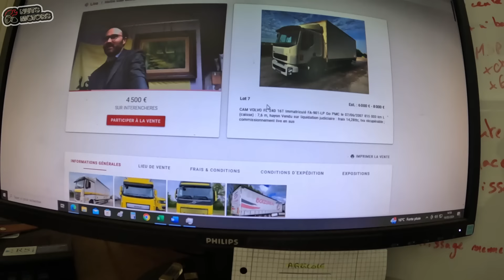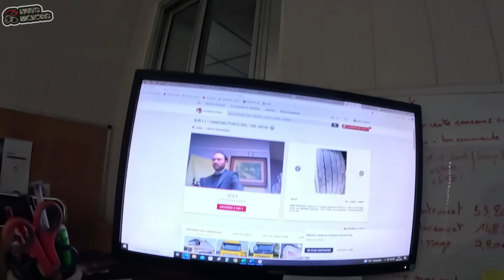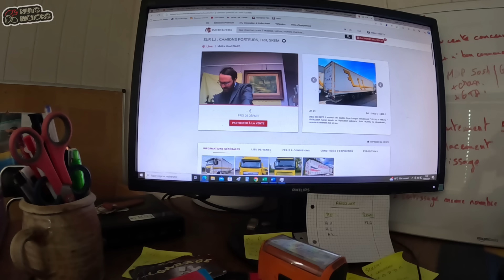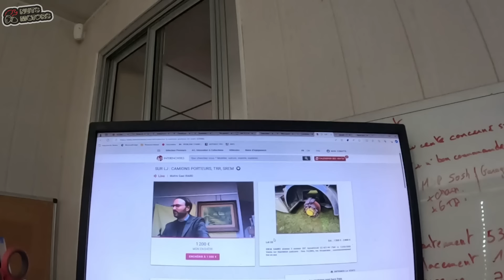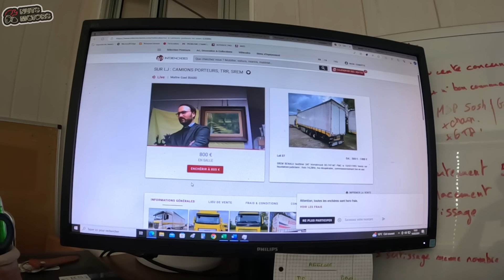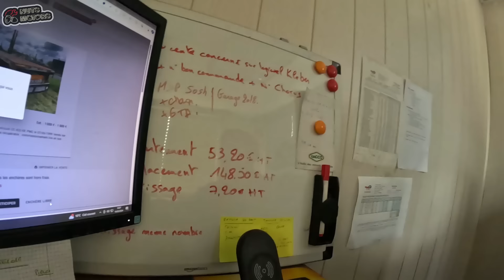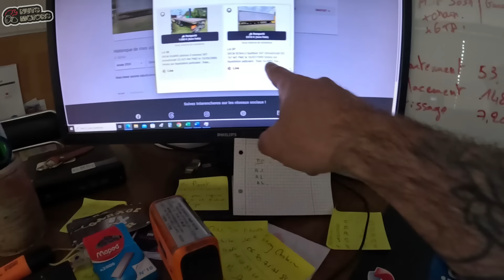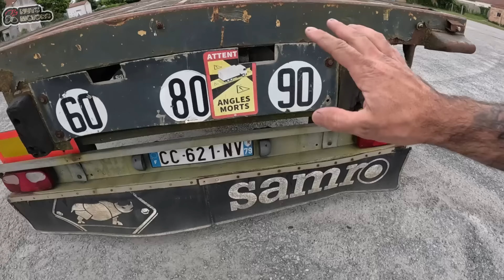J’ACHÈTE 2 SEMI AUX ENCHÈRES !!!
Bienvenue dans ces enchères publique, aujourd’hui c'est Maitre Couille qui officie ! Préparer liquides, chèques et carte bleu, ça va bien se passer !!!
Je vous fait découvrir le monde des enchères,  mélange de stresse et d'envie, mais je les ai eu ces b***rds !! Ça fait aussi plaisir de revoir cousin Hub et son fidèle vassal Jacquouille !
Bonne vidéo les couilleeeeees !

REJOINS LES RÉSEAUX MA COUILLE !!